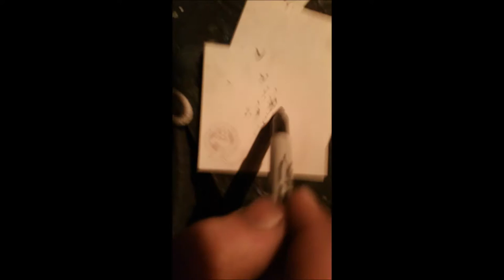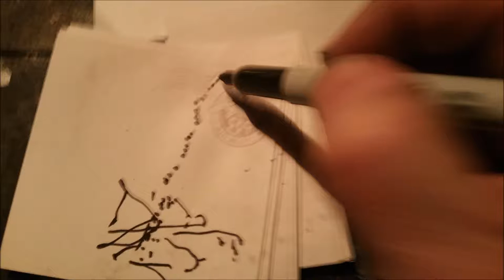Tribute to John Bonham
Artistic Tribute to John Bonham Drum Solo  MOBY DICK